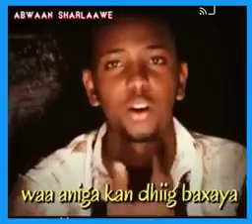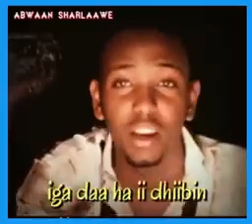ADEER QORIGA HA II DHIIBIN GABAY WADANI AH OO XIKMAD BADAN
wiil dhalinyaraa oo gabay xikmad badan ka sameeyey siyaasiyiinta raba in ay shacabka iyo dhalinyarada dagaal gashaa.